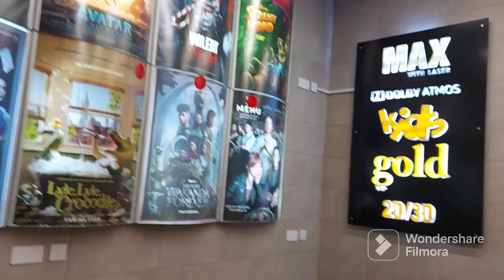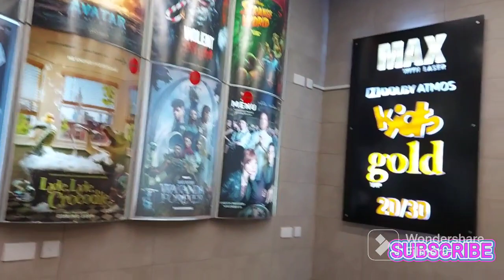SWEET MOVIEDATE NIGHT AT THE THEATRE WATCHING BLACK PANTHER 2/VLOGMAS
CHAT ME MORE ON INSTAGRAM